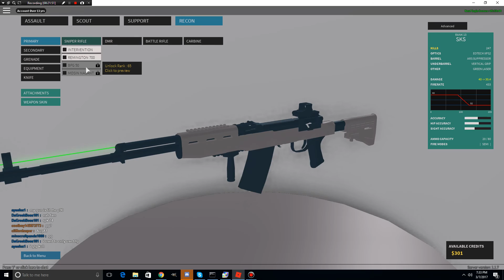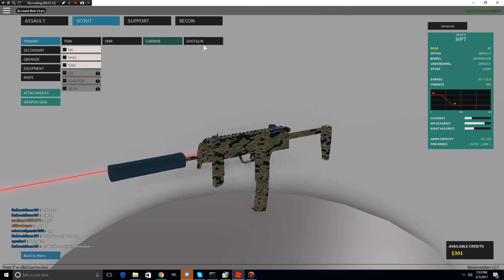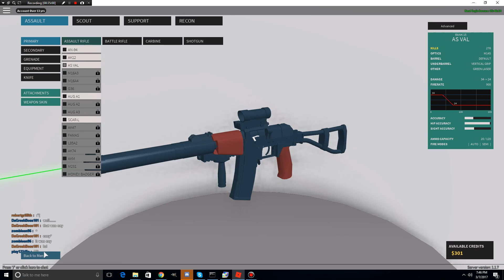Phantom Forces: Grenade Plays #1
Phantom Forces is a Call of Duty/Battle Field Based Game on ROBLOX.